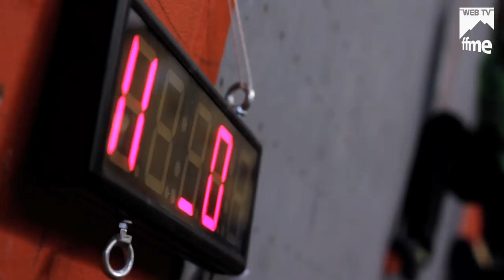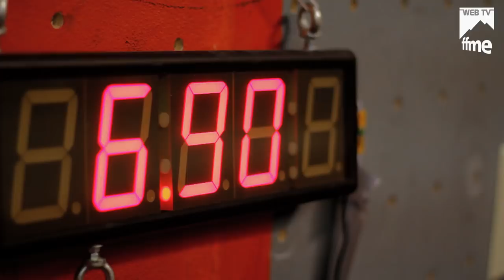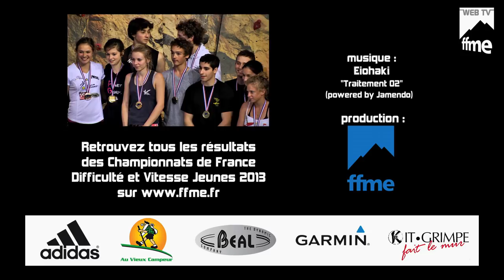Escalade - Championnats de France Jeunes 2013 Difficulté & Vitesse - FFME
C'est à Niort que les jeunes espoirs de l'escalade sportive française se départagent cette année. Posée au milieu des champs, "L'Acclameur", enceinte sportive majestueuse, abrite le plus grand mur artificiel couvert de l'hexagone. Tous les ingrédients sont réunis, pour offrir aux grimpeurs et au public, une confrontation des plus spectaculaires.